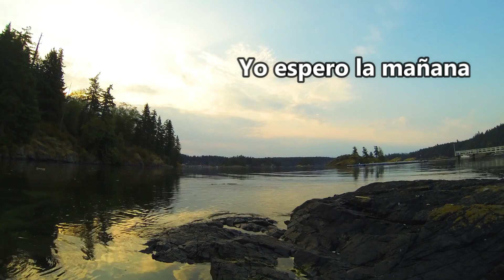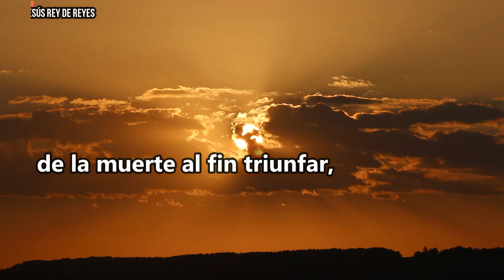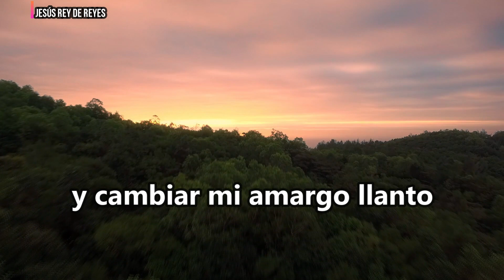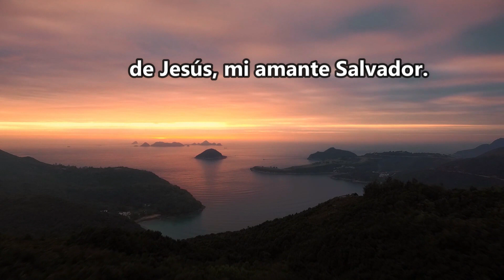HIMNO 159 YO ESPERO LA MAÑANA - NUEVO HIMNARIO ADVENTISTA